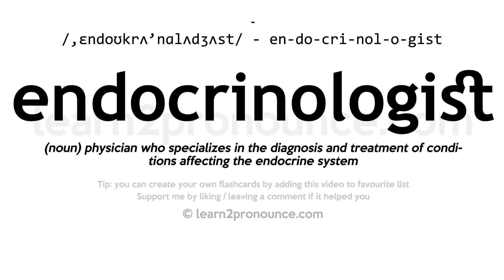Pronunciation of Endocrinologist | Definition of Endocrinologist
Endocrinologist pronunciation | How to pronounce Endocrinologist in English?
/,ɛndoʊkrʌ`nɑlʌdʒʌst/
Meaning of Endocrinologist | What is Endocrinologist?
(noun) physician who specializes in the diagnosis and treatment of conditions affecting the endocrine system
What is Endocrinologist | Endocrinologist meaning and definition?